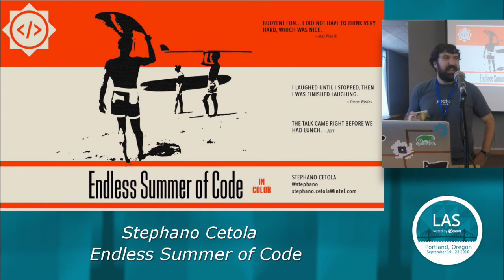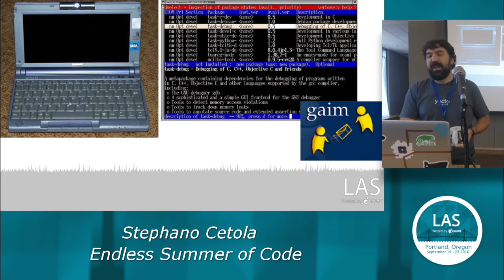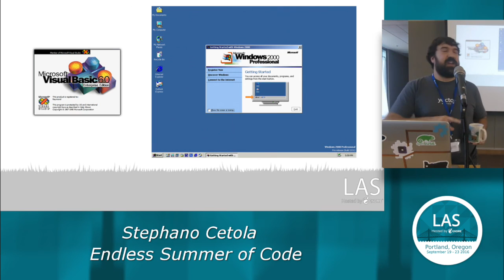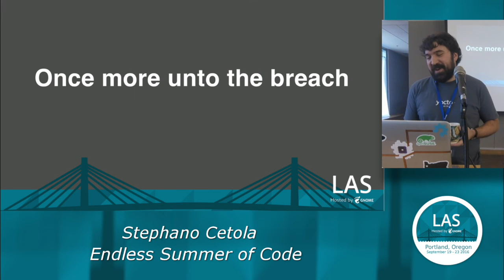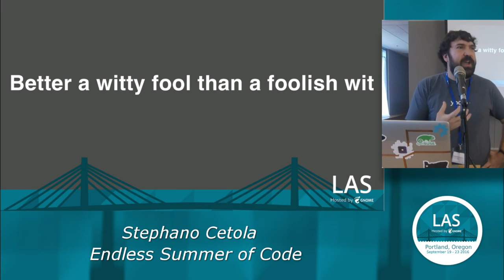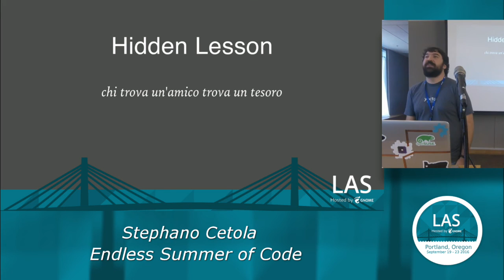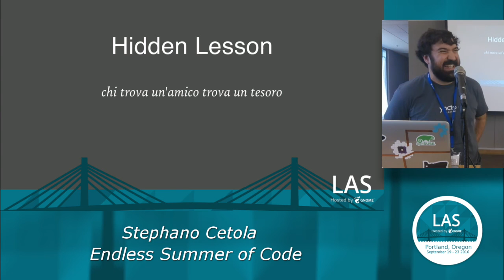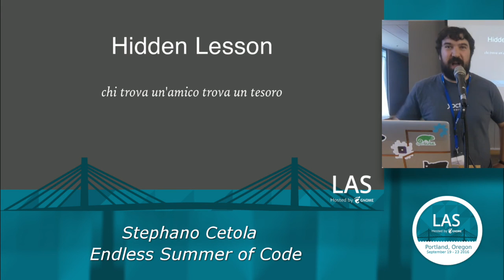Stephano Cetola: Endless Summer of Code: Getting Involved in OSS